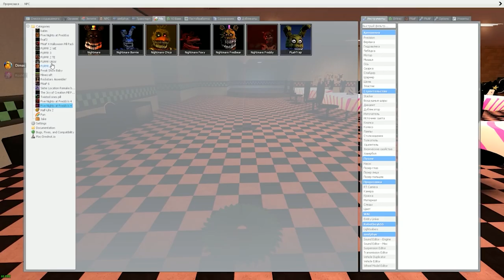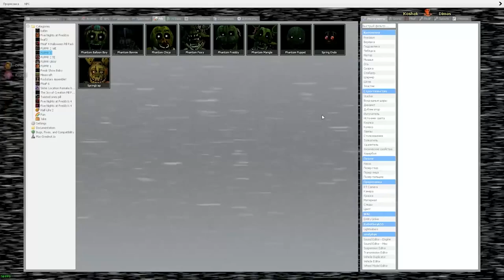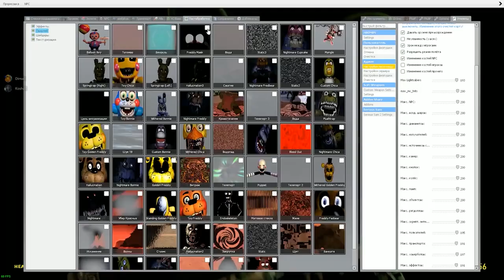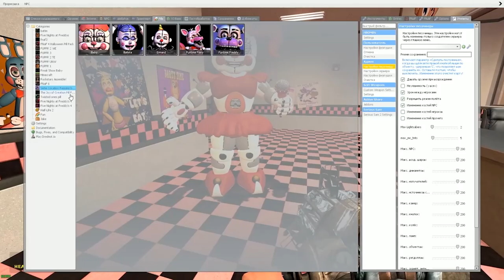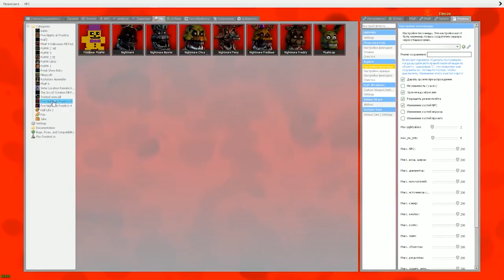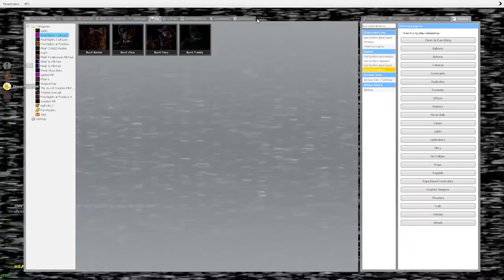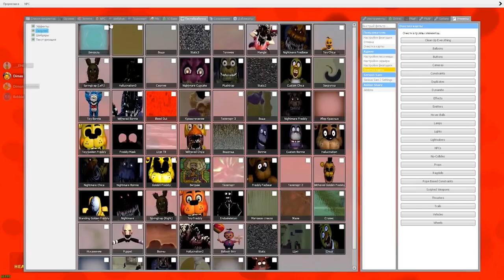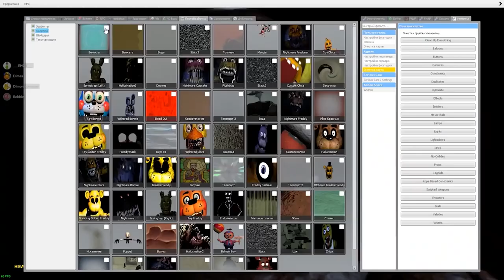КАКОЙ АНИМАТРОНИК САМЫЙ СТРАШНЫЙ FNAF COOP ► Garry's Mod